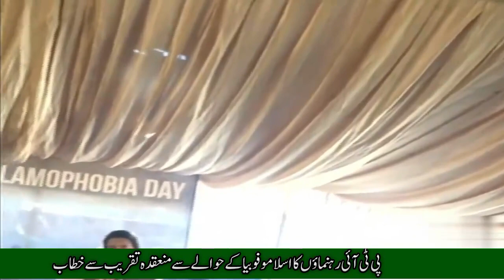PTI Leaders Addressing From Ceremony Held On Account Of Islamophobia